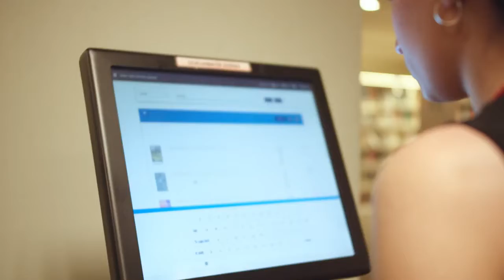Study at Istanbul Ticaret University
Apply Turkish Universities with INTEXCO